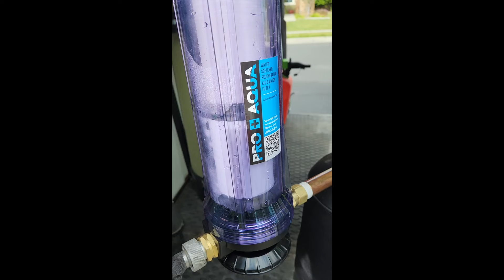Slicktool: The Must-Have Birdproofing Tool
Introducing the Slicktool - the must-have tool for birdproofing! Learn how this tool makes birdproofing jobs easier and more efficient in this video.